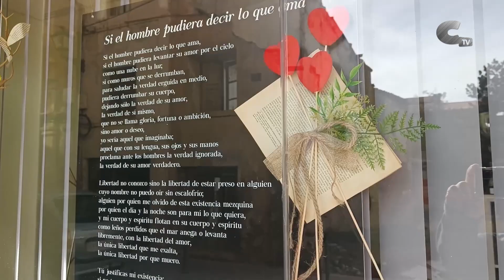Sumarios Calamocha Noticias 15/03/2024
· Poesía en la calle
· Nueva zona de culto
· Drogas y menores